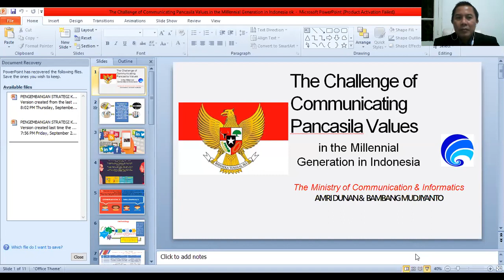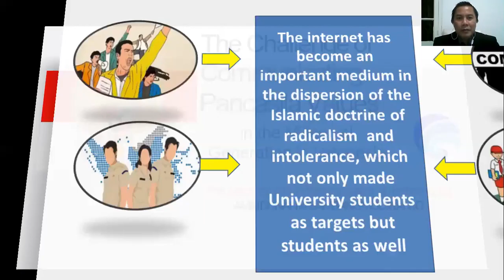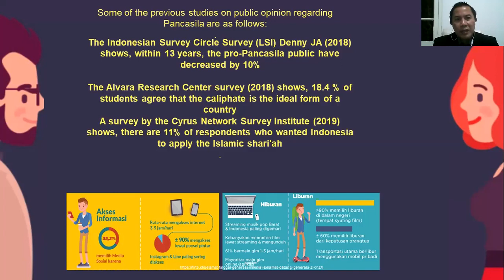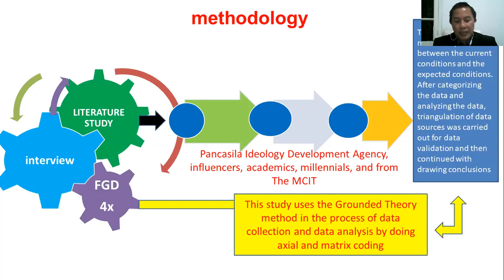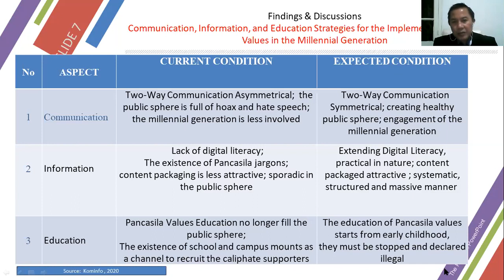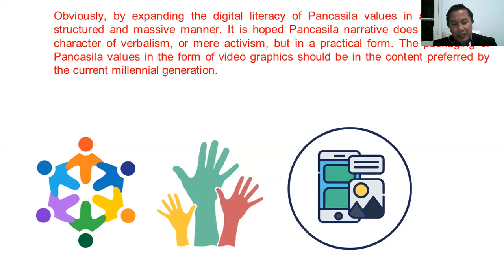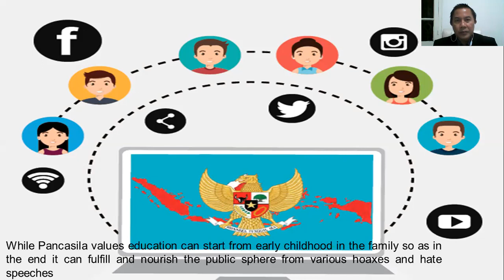ICOSAH IV_Amri Dunan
The Challenge of Communicating Pancasila Values in the Millennial Generation in Indonesia